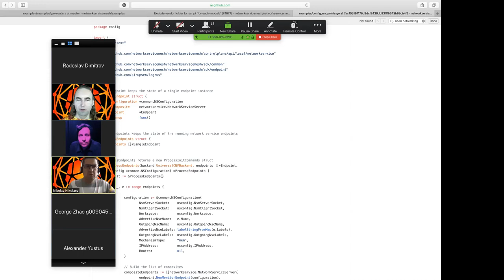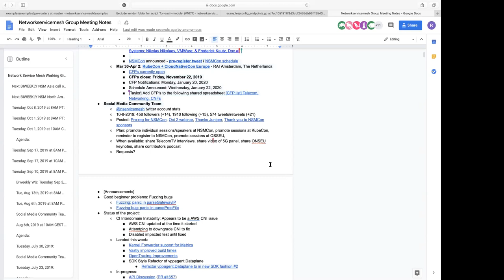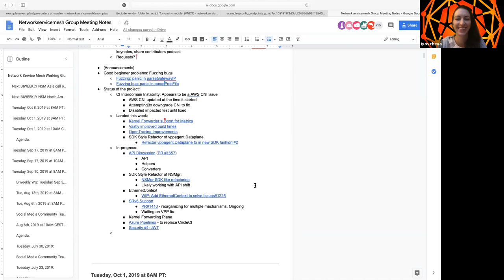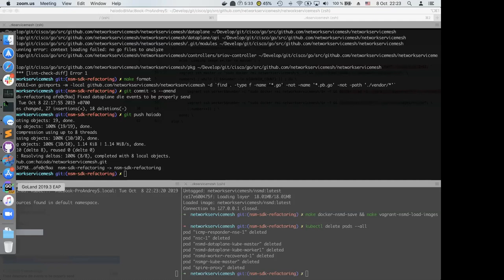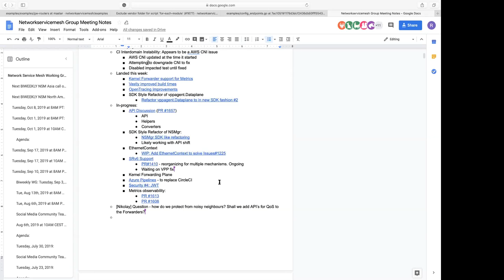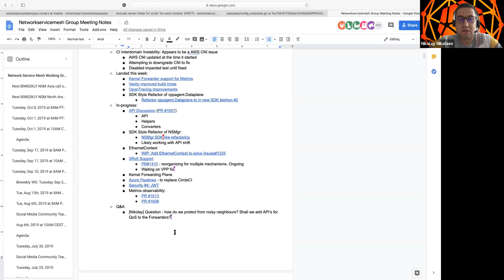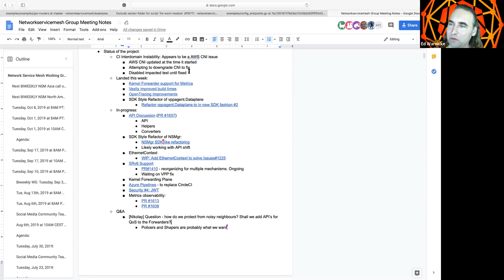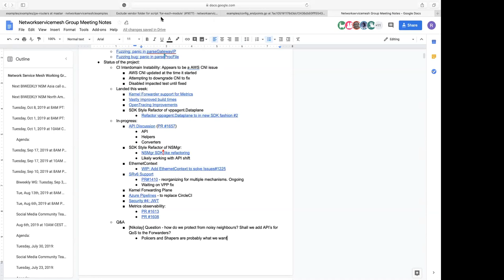CNCF Network Service Mesh Meeting 2019-10-08